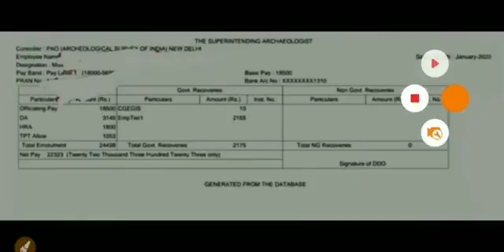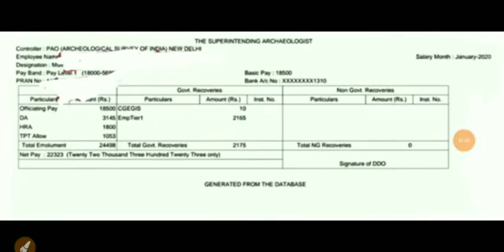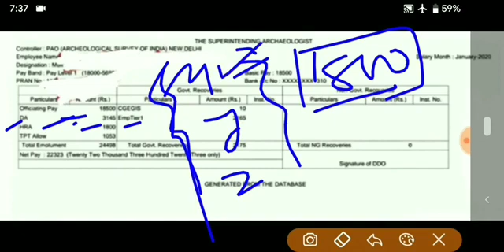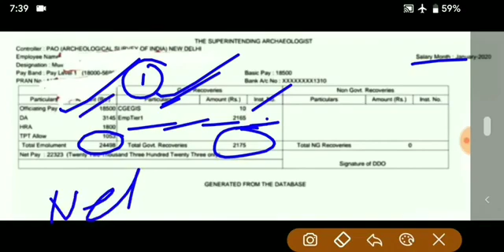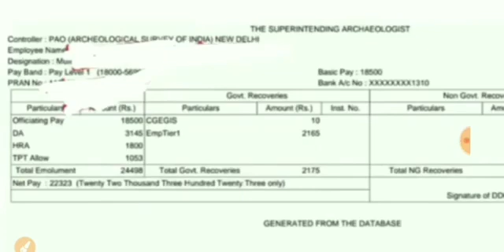SSC MTS 2019 | SALARY SLIP | MTS SALARY SLIP 2020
Unacademy Android -

Unacademy IOS-

2019 ssc mts cut off
2019 ssc mts result official